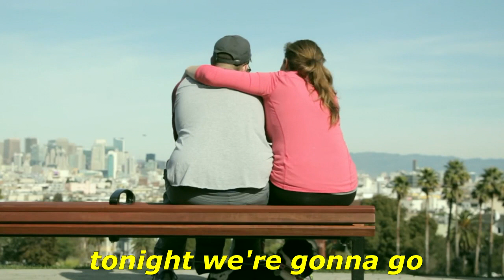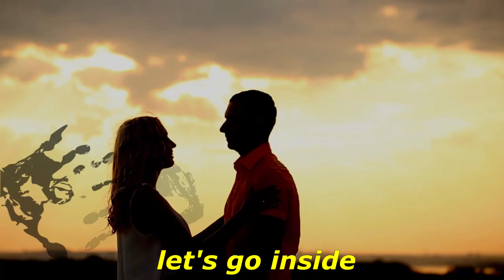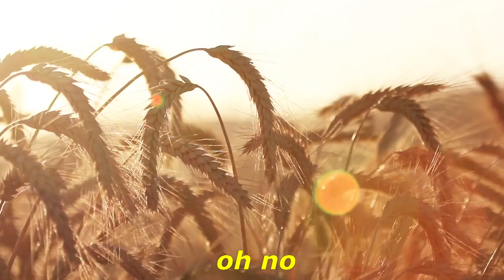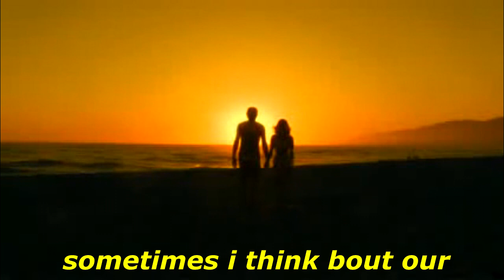Mike Carlson sings "Duffy Bear & Shellie May"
From episode 147 of the Off-Book podcast. Totally improvised.